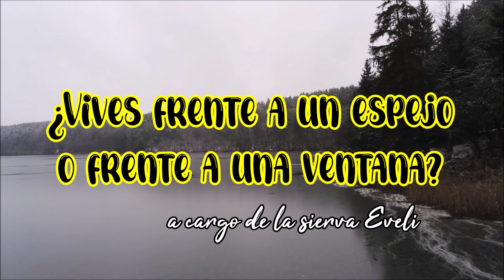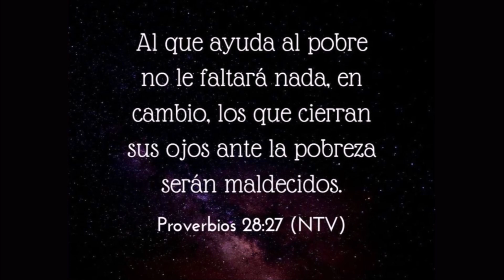¿Vives frente a un espejo o frente a una ventana?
No cierres tus ojos a la necesidad de las personas, deja de mirar solamente tu reflejo y elige vivir frente a una venta antes que delante de un espejo.